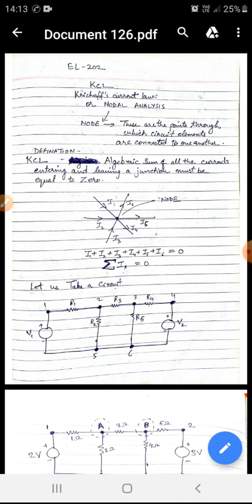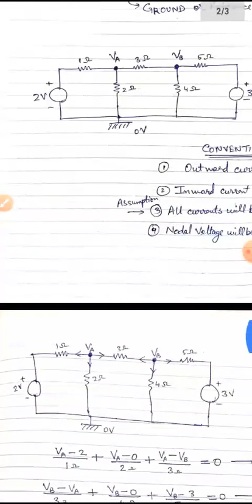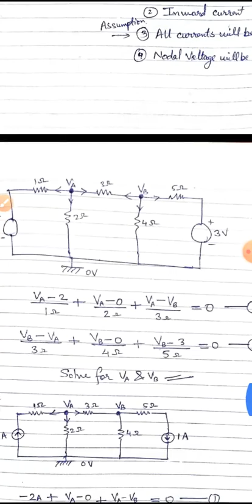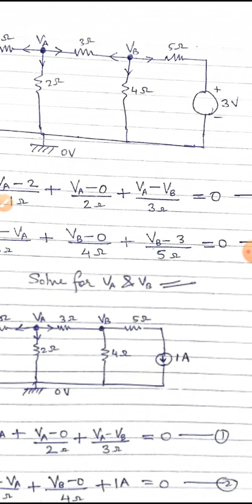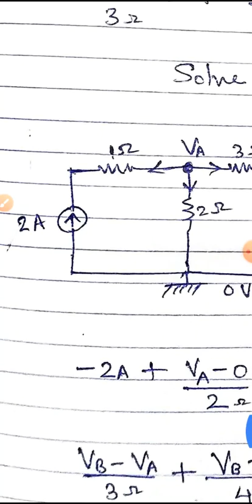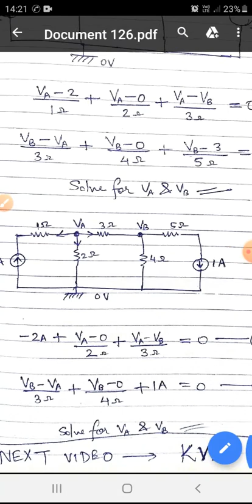EL 202/ EE 205 Circuit theory and analysis KCL in 10 minutes by ANKIT MEGHWAL GPC BARAN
meant for students willing to learn KCL in just 10 minutes (sure shot)